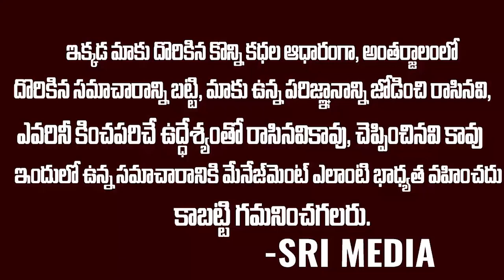కిన్నెర మొగులయ్య కి ఆర్థిక సాయం.. చేసిన భీమ్లా నాయక్ | Kinnera Mogulaiah | Pawan Kalyan | SM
Watch :
Angel Broking Demat Account  Free  Free  Free